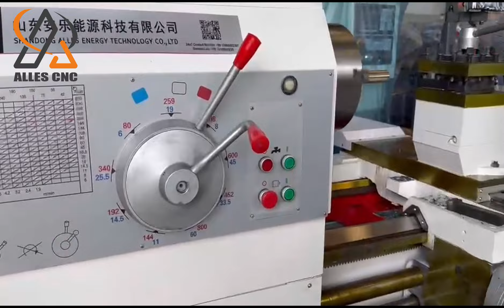ALCA6180-2000 Manual Lathe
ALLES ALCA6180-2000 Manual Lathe